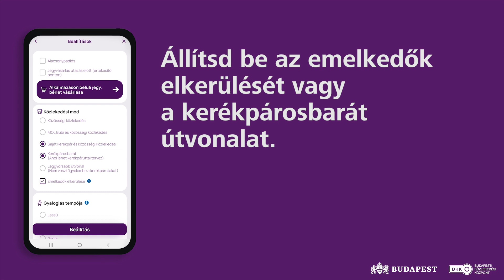Így használd a BudapestGO-t | Kerékpáros útvonaltervezés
🟣 Megújult a kerékpáros tervezés! Ezentúl az applikációban beállíthatod az emelkedők elkerülését, láthatod, hogy autómentes-e az adott kerékpáros útvonal, a menetidő számításához pedig figyelembe veszi az emelkedőket és a különböző útvonaltípusokat.

Válts jegyet, tervezd meg utazásodat, érj céljba egyszerűbben: utazz BudapestGO-val! Egyetlen, könnyen kezelhető alkalmazásba integráltuk a jegy- és bérletvásárlást, az utazástervezést és a forgalmi információkat.